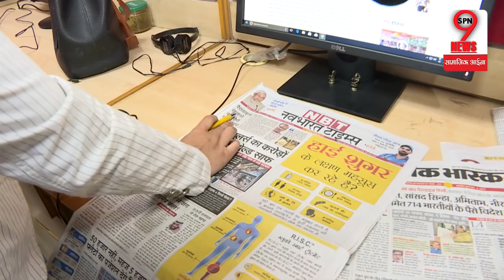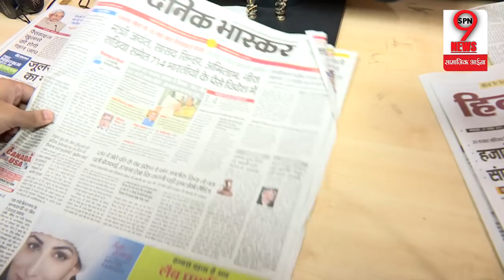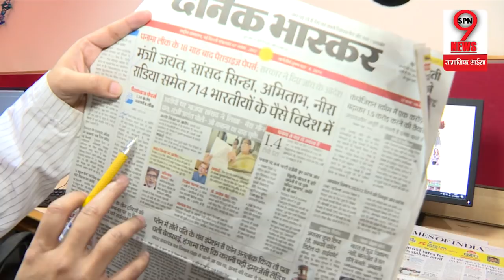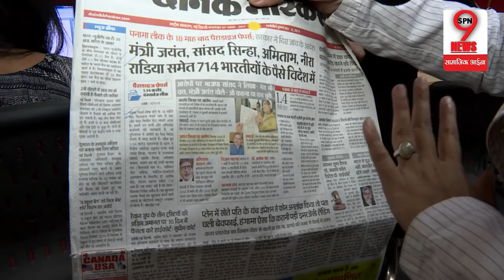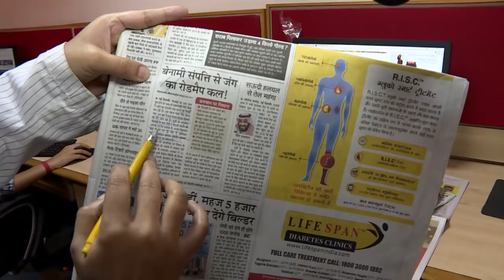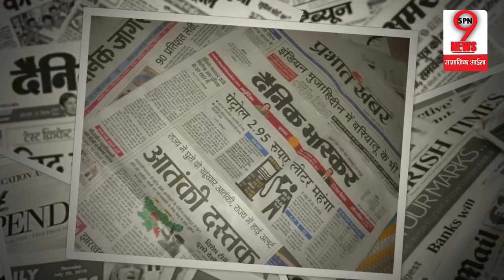नोटबंदी के बाद PM MODI देने वाले है फिर से तगड़ा झटका, बढ़ सकती हैं मुश्किलें | PM Modi’s new policy